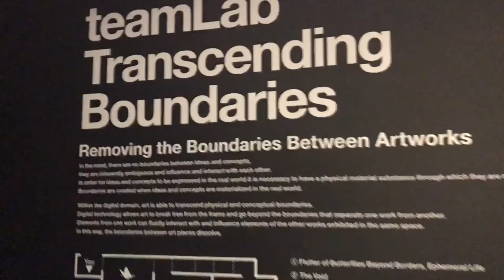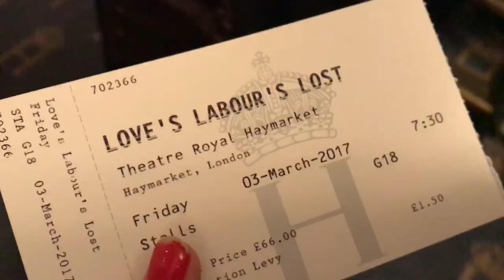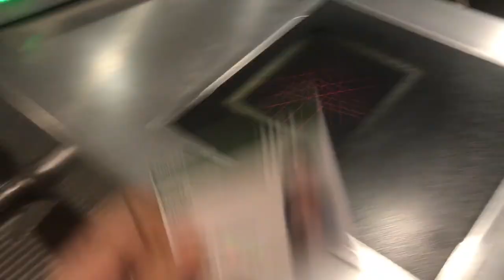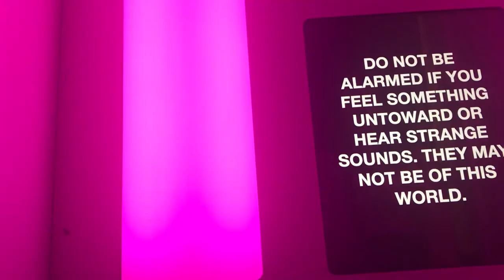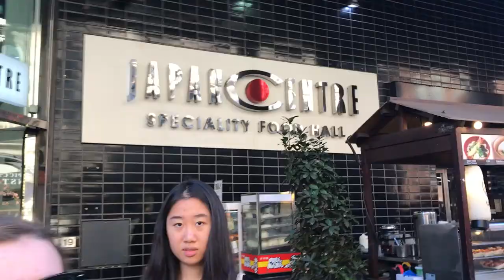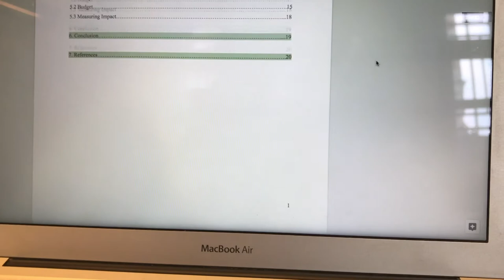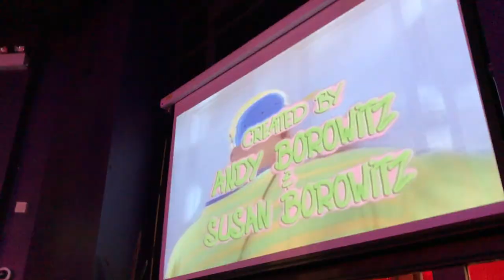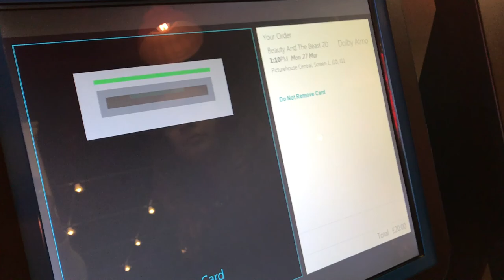Study Abroad | UCL | The Rest of March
Sean Paul - No Lie ft. Dua Lipa
Sage the Gemini - Now and Later